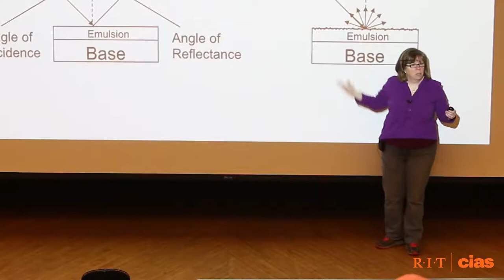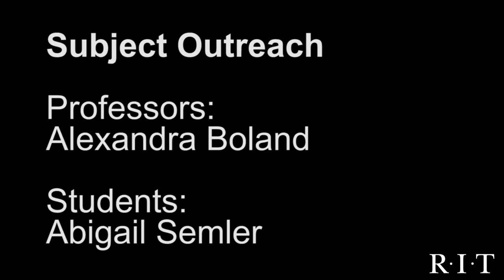RIT Photographic Sciences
The photographic sciences major provides a strong foundation in applied technical photography, explores modern imaging technologies and problem-solving, and focuses on preparing students for a wide range of employment opportunities in science or industry. Cooperative education is required and enables students to gain valuable career experience.